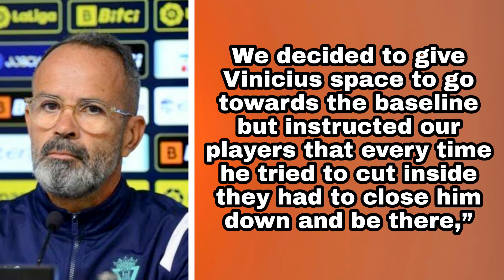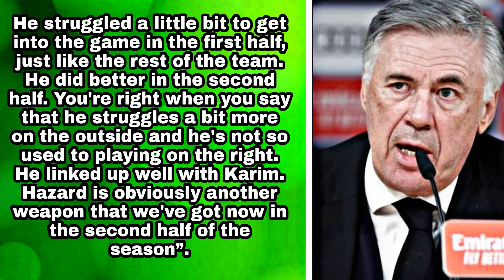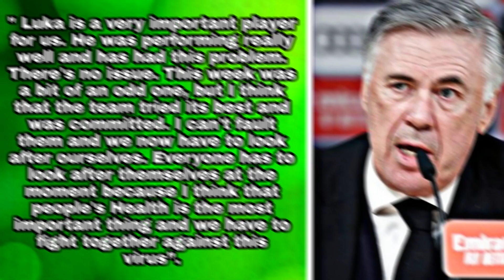REAL MADRID VS CADIZ 0-0 POST MATCH ANALYSIS !!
This is the post match analysis of Real Madrid vs Cadiz 0-0 .
Real Madrid hosted Cadiz at the Santiago Bernabeu in La Liga.
Cadiz were able to snap the winning streak of Real Madrid by putting up a defensive performance away from home. Real Madrid were unable to generate the attacking flare to break down the resolute defense of Cadiz. Vinicius Junior and Karim Benzema both had an off night and at the end of the night both teams had to settle for a draw. This was a game were Hazard was given a rare opportunity to start and the analysis of his performance has been done in the video. The video also covers the post match thoughts of Carlo Ancelotti.